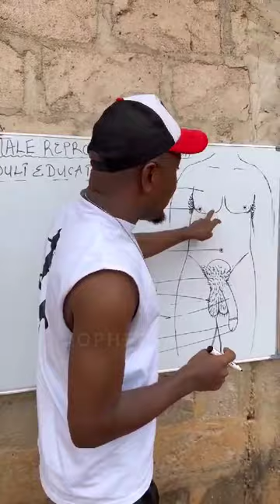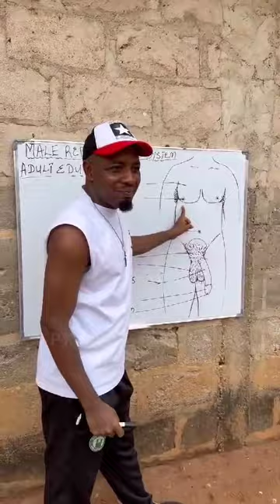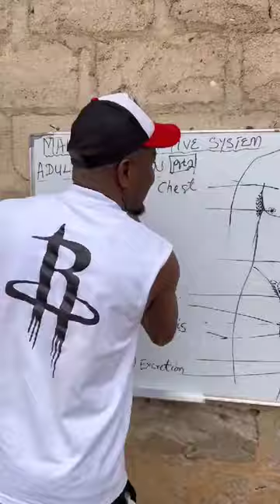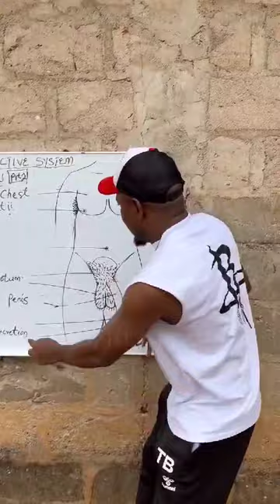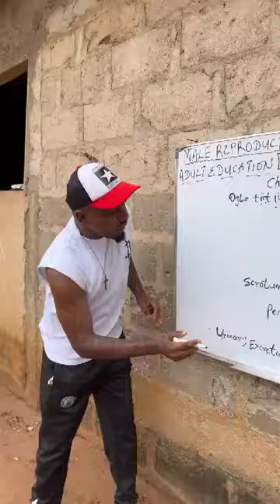MODERN TEACHING AND ACTIONS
Video from ONWA-BUSINESS CONSULTANT